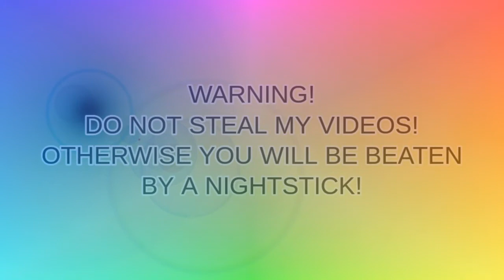Darwin Watterson VHS Enhanced with Diamond v2.0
Just a nice video.

Darwin Watterson - Sony Movie Studio - The toasters I alluded to earlier